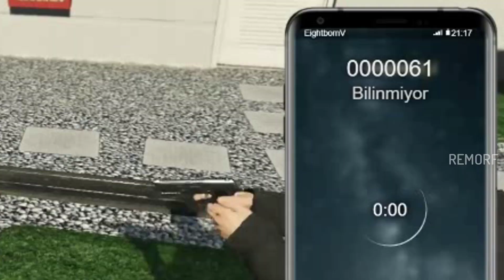R.I.P Alparslan Demir (12.05.2020)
►Ben Remorf. Yaptığım editleri sizlerle paylaşıyorum. Edit yapmayı seviyorum. Sorularınız için:
İnstagram Sayfam: remorfedit
►Videoda sıkıntılı gördüğünüz herhangi bir şey veya kaldırılmasını istediğiniz videolar için yukarıdaki hesaplara ulaşabilirsiniz.
►Çoğunlukla Eightborn adına edit ler yapıyorum.
İ Y İ  S E Y İ R L E R !